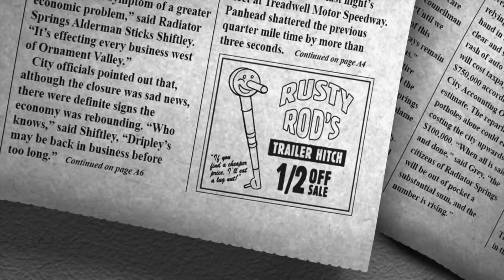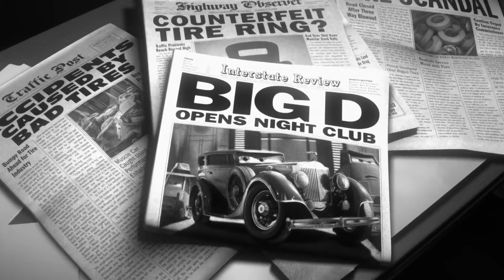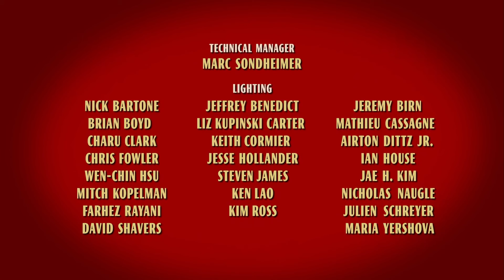Desene animate cu Masini . Bucsa detectiv particular